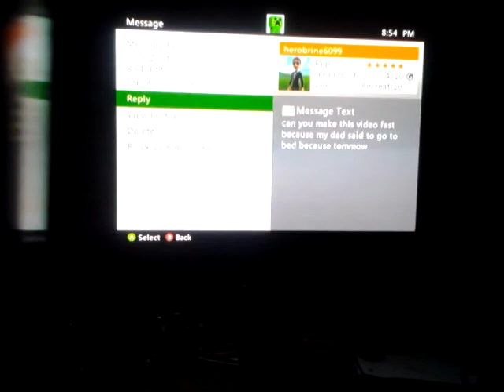Saints row 3 helping people ep 1